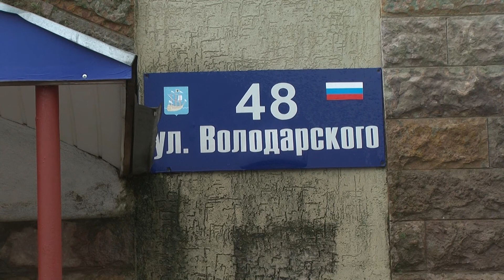Кто такой Володарский?